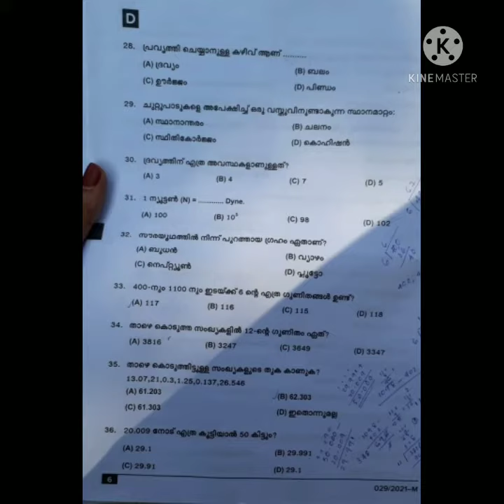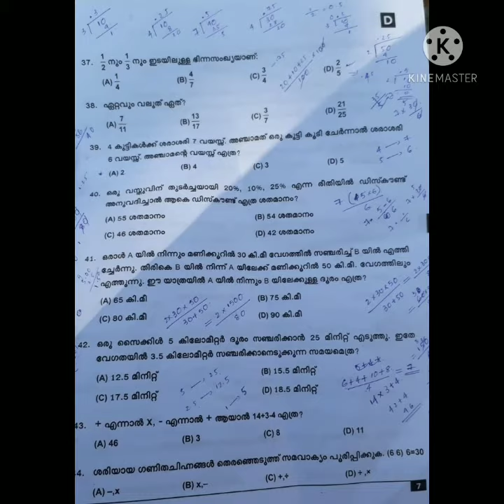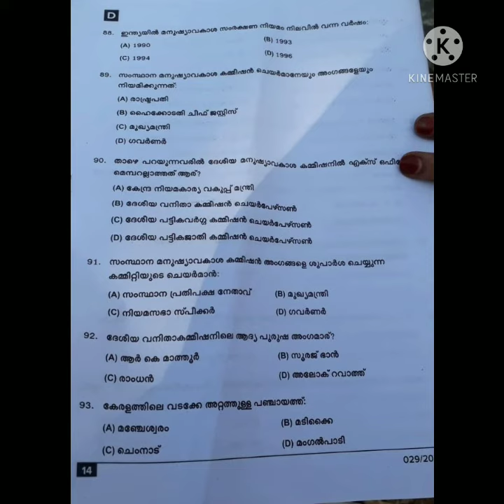preliminaryexam keralapscpreliminary todayskeralapscprelims